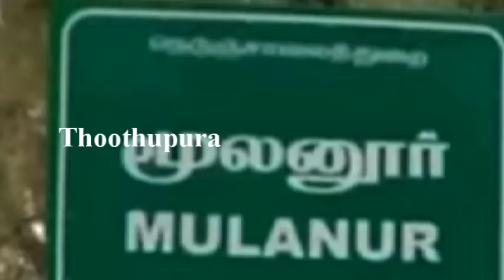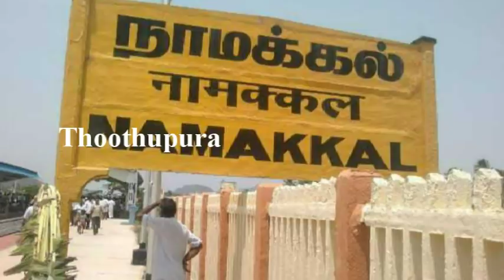நாமக்கல் பகுதியில் ஜே.சி.பி இயந்திரம் ஓட்டிக் கொண்டிருந்த தனபால் செய்ததை பாருங்க | Namakkal